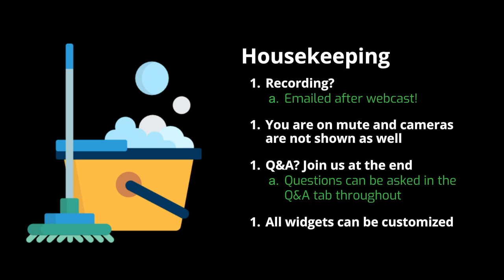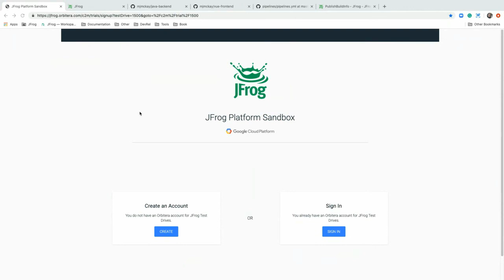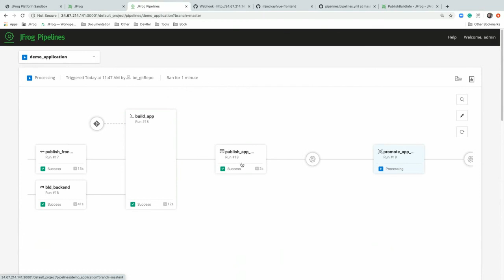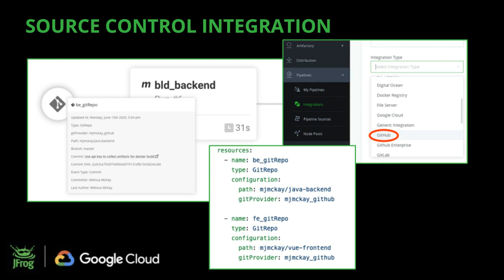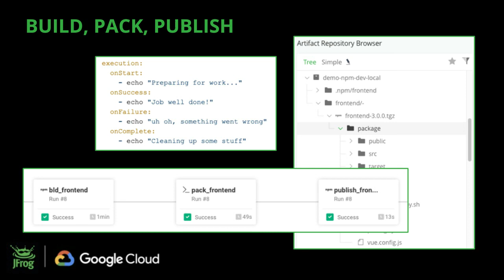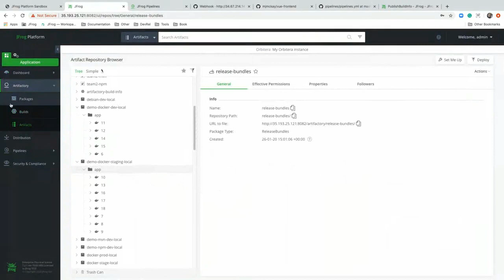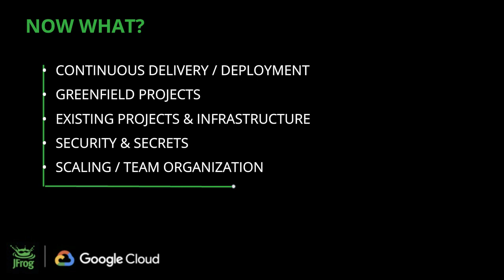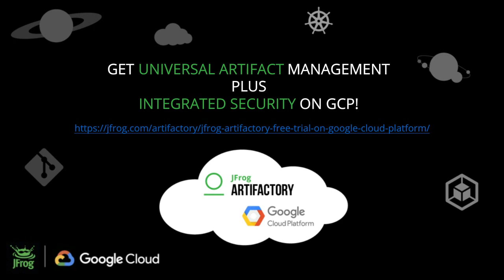Demystifying CI/CD - Beyond the hype into reality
Are you taking advantage of the best practices and tools available to ensure the security and reliability of your software development and deployment in the cloud? Join Kelsey Hightower (Google Cloud) and Melissa McKay (JFrog) to discover the strategies and toolsets you need to maintain a reliable development and delivery infrastructure. Learn how to effectively implement a real CI/CD solution, all the way from a Git commit to a container running in your cluster.